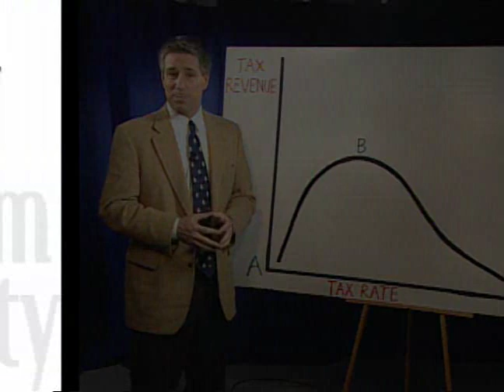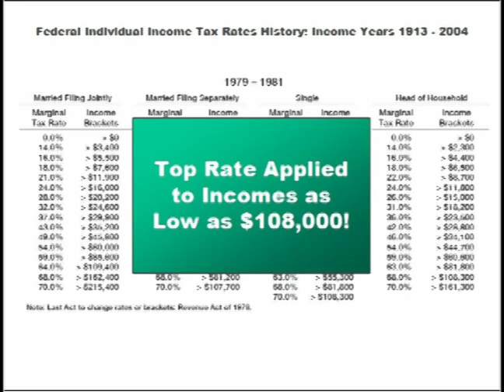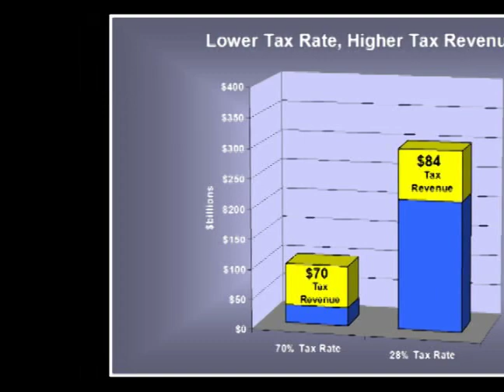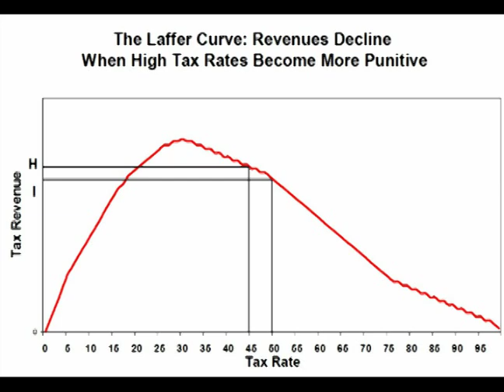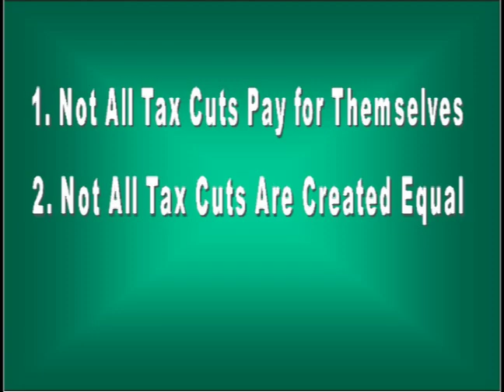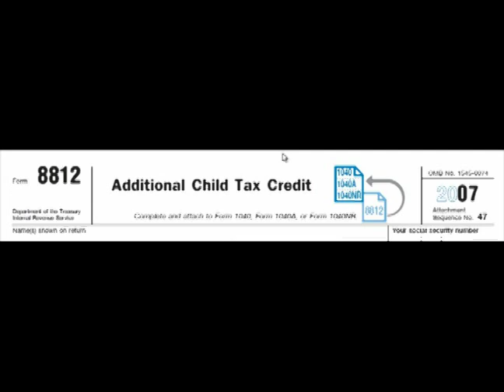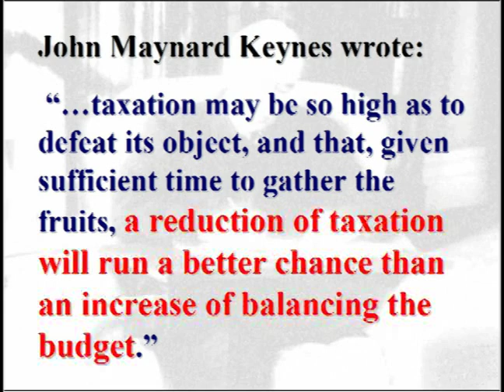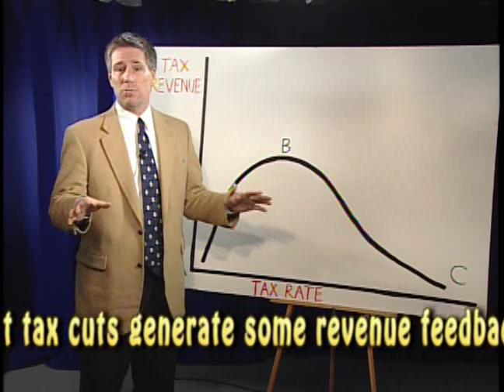The Laffer Curve, Part I: Understanding the Theory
The Laffer Curve charts a relationship between tax rates and tax revenue. While the theory behind the Laffer Curve is widely accepted, the concept has become very controversial because politicians on both sides of the debate exaggerate. This video shows the middle ground between those who claim "all tax cuts pay for themselves" and those who claim tax policy has no impact on economic performance. This video, focusing on the theory of the Laffer Curve, is Part I of a three-part series. Part II reviews evidence of Laffer-Curve responses. Part III discusses how the revenue-estimating process in Washington can be improved. For more information please visit the Center for Freedom and Prosperity's web